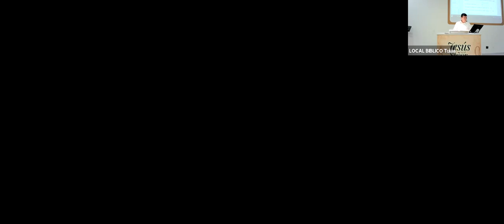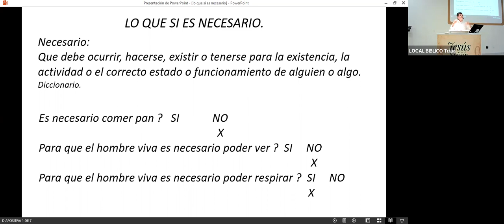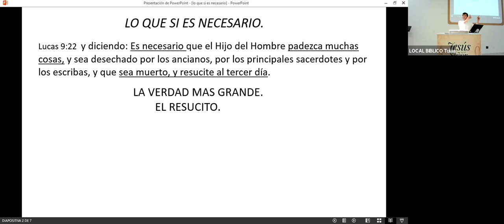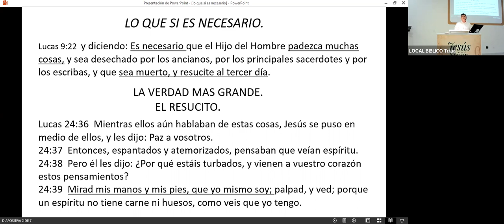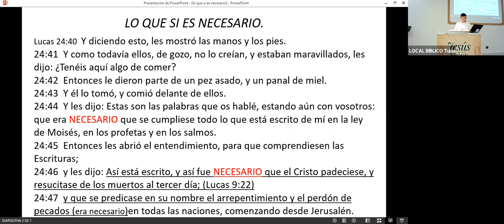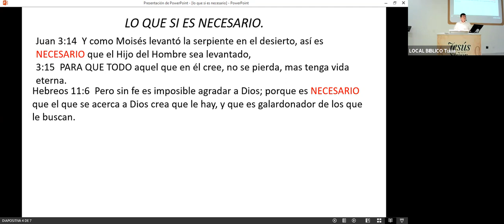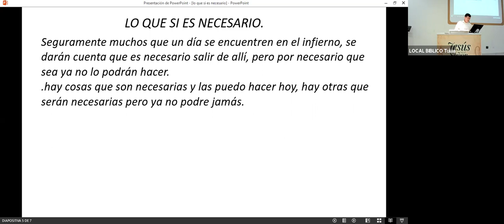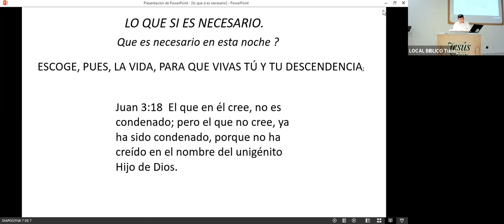LO QUE SI ES NECESARIO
HNO.OLMEY LONDOÑO.14 11 2021
(PREDICACION DEL EVANGELIO)